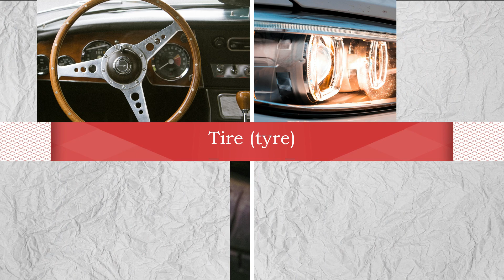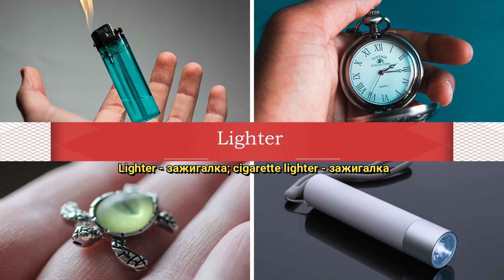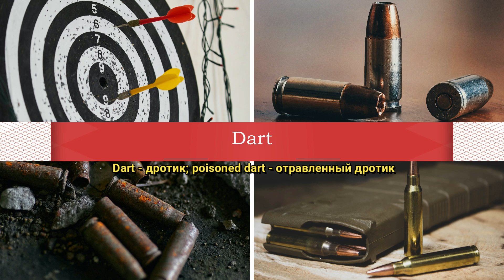Тест. Словарный запас английского языка. Уровень А1-A2. Часть 6